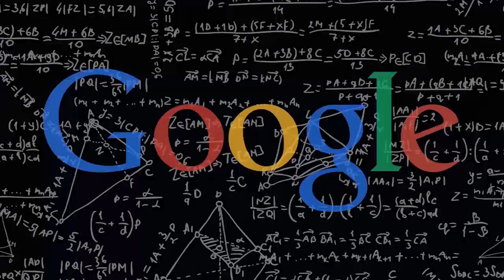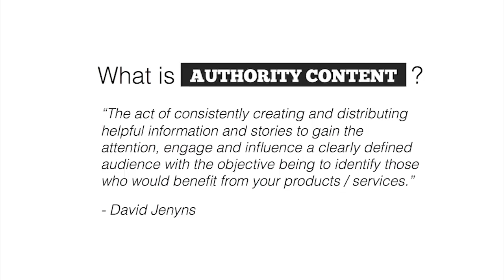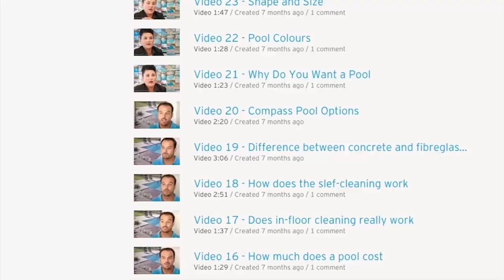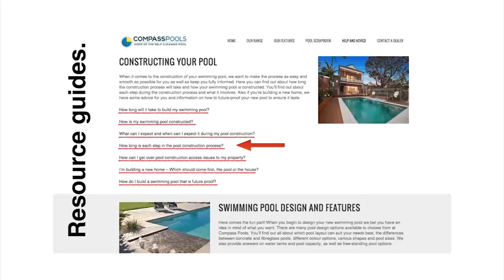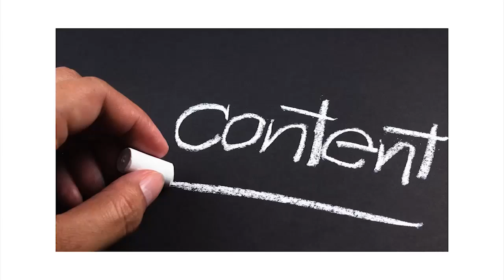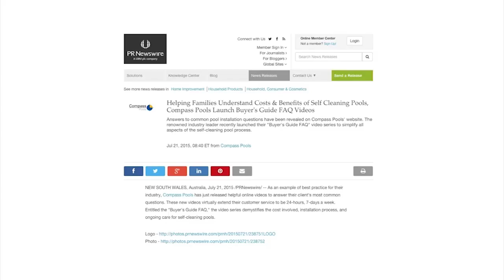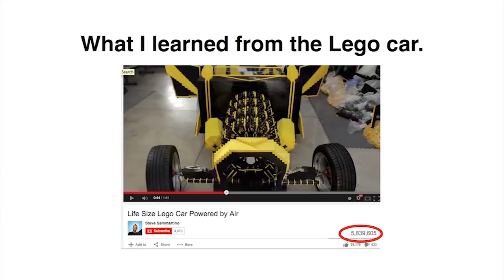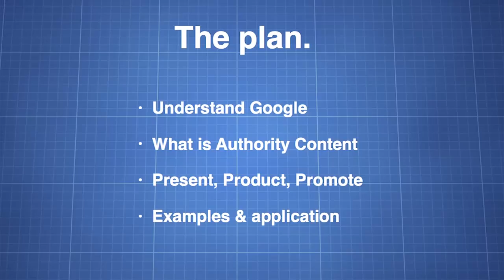Franchise Marketing Strategy & Using Authority Content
Looking for new ways to market your franchise opportunity? Surprising, there are actually very few strategies out there. Watch this presentation given to a private mastermind group of franchisors. David Jenyns, author of Authority Content, applies his strategy to the franchising industry... showing you how to increase your authority, brand and sales.

It's time to lead your industry, rather than applying old, dated methods to market your franchise.